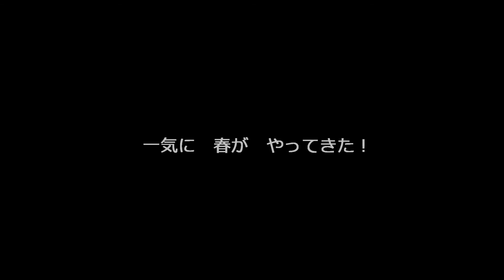4月 12日, 2012年 家の街の さくら・・.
意外と　沢山ある　家の街の　さくらポイント・・・